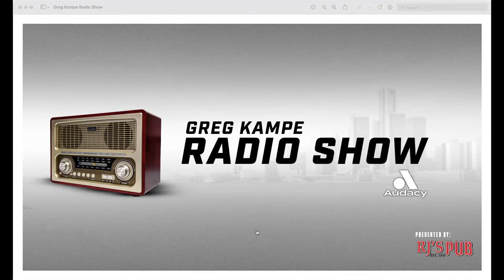Greg Kampe Radio Show Presented by RJ's Pub | 11-21-2022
Keep up with the latest news!